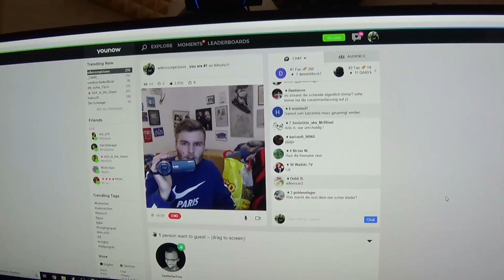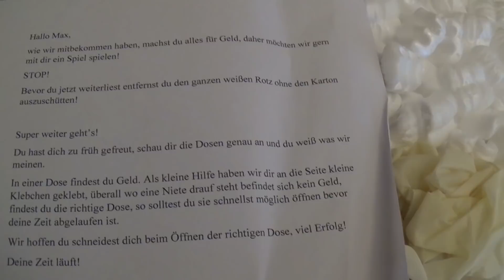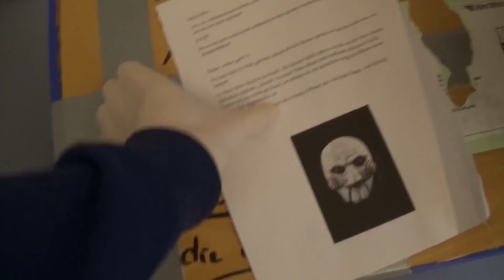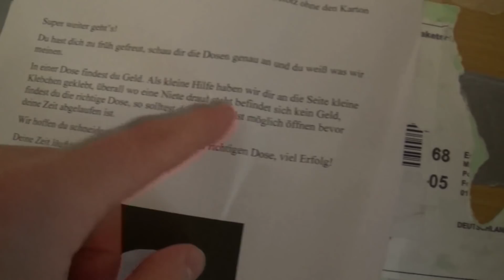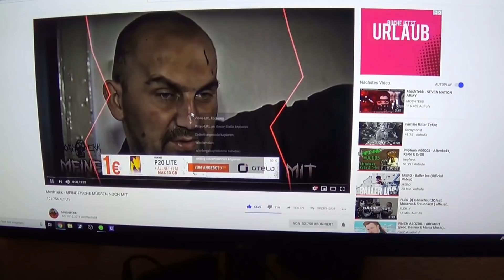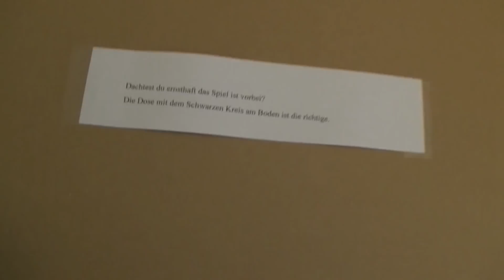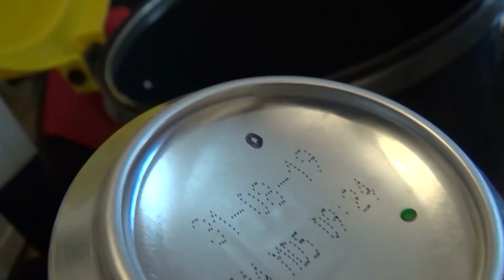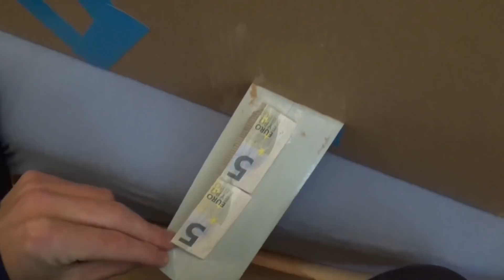ICH MÖCHTE EIN SPIEL SPIELEN